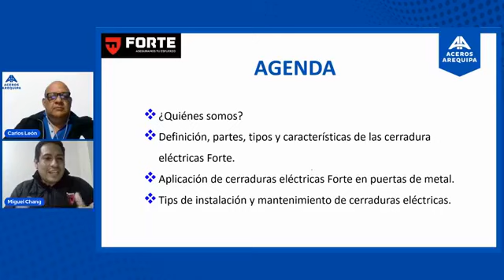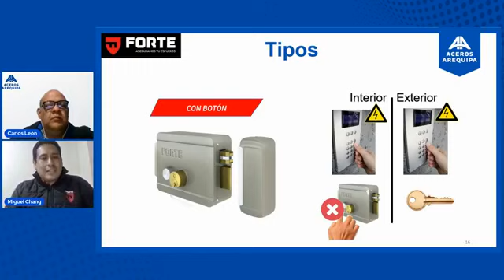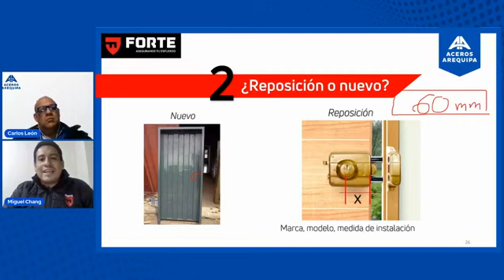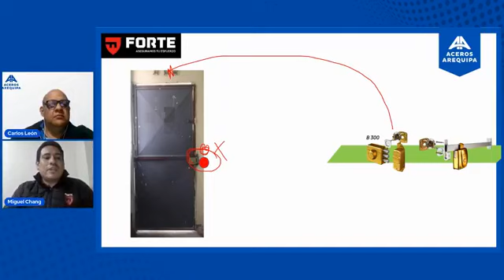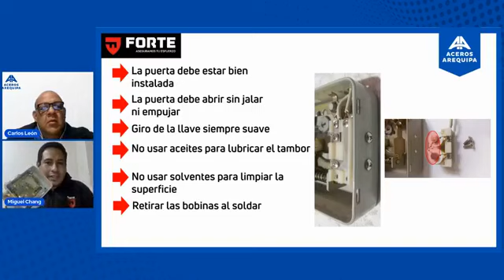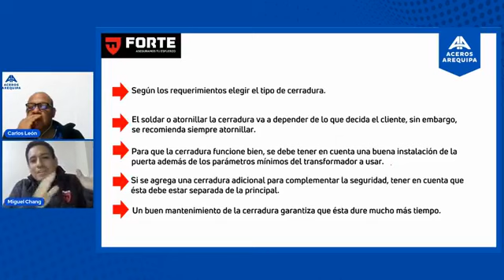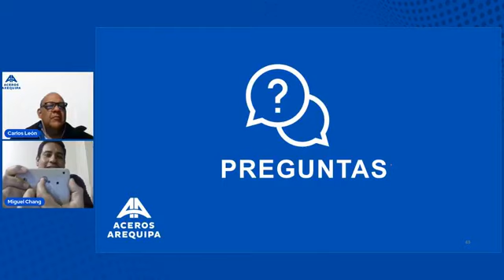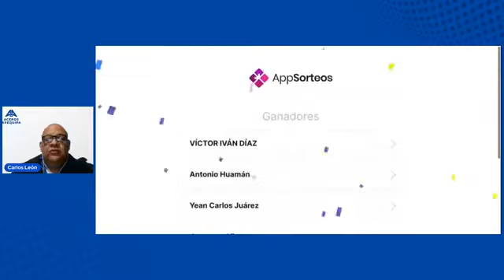Sesión Online | Instalación de Cerraduras